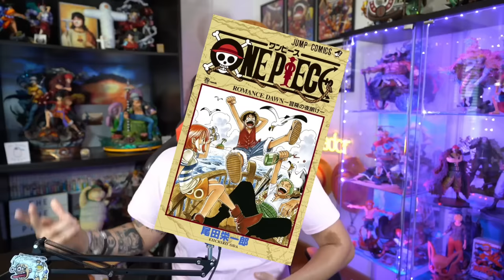¡¡ONE PIECE TENDRÁ UN REMAKE DEL ANIME Y SERÁ POR TEMPORADAS!! - El Quinto Emperador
Hola nakamas! Hoy os traigo un nuevo vídeo sobre EL NOTICIÓN del nuevo anime de One Piece! Espero que os guste! Like y sub ;)